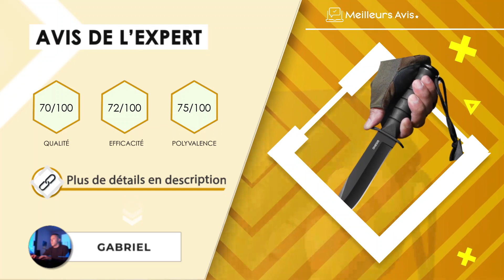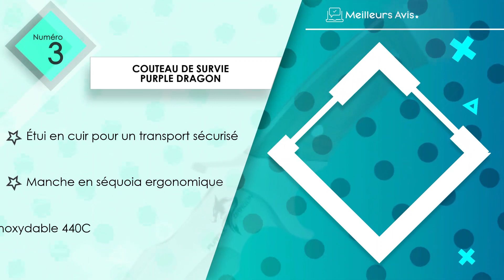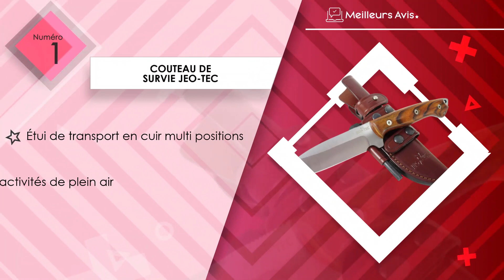⭐️ MEILLEUR COUTEAU DE SURVIE - Comparatif 2023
⭐️ Couteau de survie JEO-TEC
⭐️ Couteau de survie Gerber
⭐️ Couteau de survie Purple Dragon
⭐️ Couteau de survie BERGKVIST
⭐️ Couteau de survie Omesio